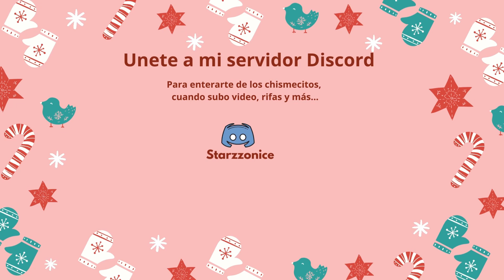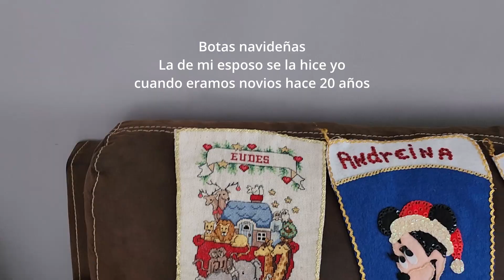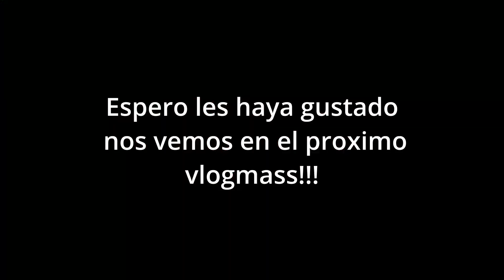vlogmas 7 Mi mamá nos muestra su colección de pesebres y botas navideñas, en una navidad Vintage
Free Music for Videos 👉 Music by Zachary Friederich - Pray For Peace (On This Christmas Night)